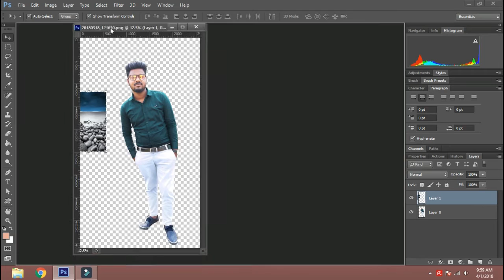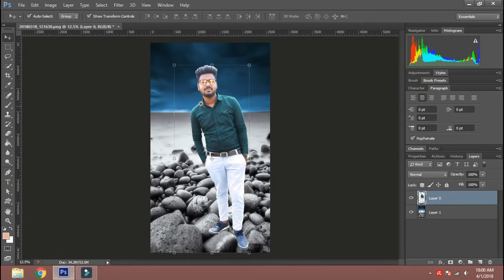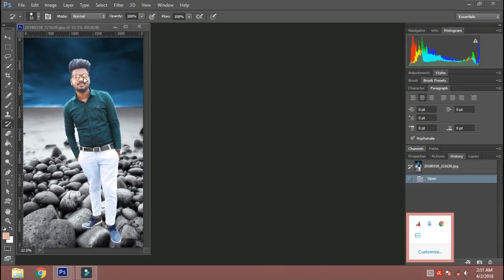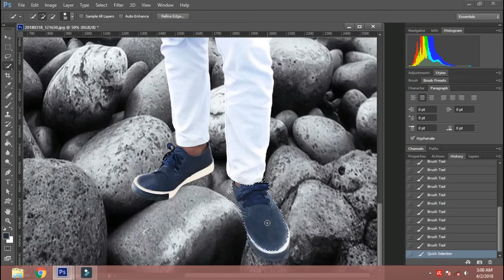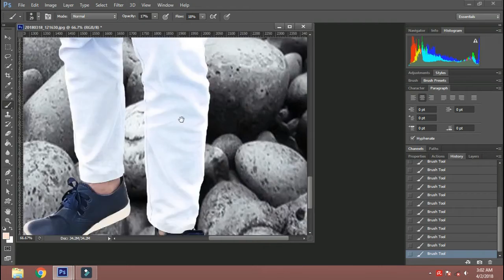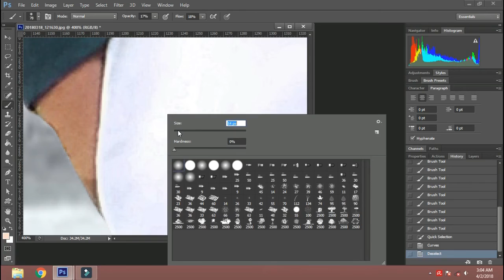HOW TO EDIT YOUR PHOTO IN 5 MINT PNG PHOTOSHOP TUTORIAL BY MHD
HI FRIEND
5 mint photo background change editing in photoshop cs6 by Hemant Roy